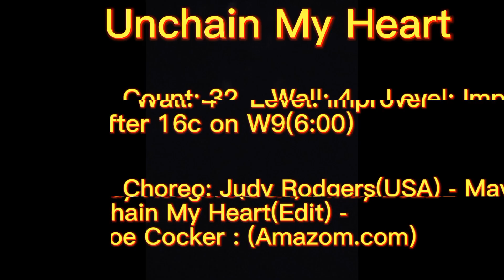🌹Unchain My Heart Linedance(Improver) - Teach(Tutorial) 🌺 언체인 마이 하트 라인댄스 티치(투토리얼)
Choreo:Judy Rodgers(USA) - May 2022
             Cocker : (Amazom.com)

Count:32
Wall:4
Level:Improver

♥송라인댄스♥
오전반  : 화,목 10:00-11:00
저녁반  : 월,수  7:30-8:30
강사동아리영상반: 금 9:30-11:30

★초급반, 중급반, 영상반, 개인 레슨, 저녁반, 자격증반 수시 모집

❤️송촌동 주민센타 라인댄스 강사
(월,수 13:00-14:00)

❤대덕구 체육회 생활체육
라인댄스지도사
(신탄진공원: 저녁 7:00-8:00)

❤️회남 주민자치센터 라인댄스 강사
(금 저녁 7:00 -  9:00)

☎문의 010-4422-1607